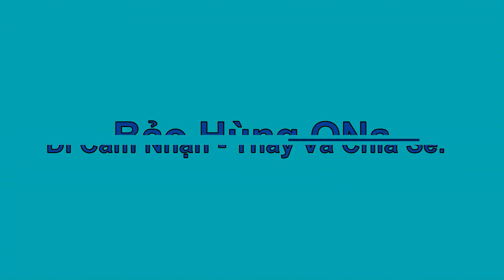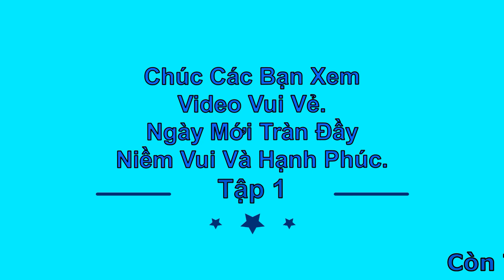Bí Ẩn Câu Chuyện Người Đàn Ông Sống Ngoài Bãi Rác 8 Năm Nghe Mà Thấy Lạnh - Phần 1.